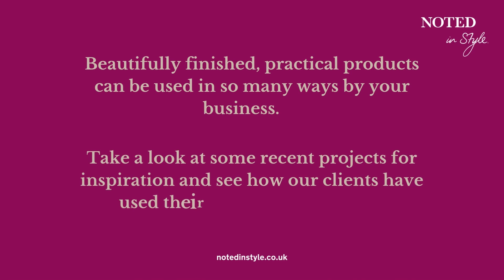Inspiration from our clients - how to use branded products effectively in your business.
Branded products are hugely versatile and can be used for everything from product launches, to conference giveaways, to staff gifts.

In this video we show you a few recent projects and and tell you what the client used their beautiful items for.

Branded notebooks feature heavily, of course, as that's our specialism - but you'll also find some multi-product gift sets in there.

Whether you've never ordered branded promotional products before or know exactly what you want, our friendly team are always on hand to offer advice and guidance - just call us on 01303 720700.

If you'd like to see more projects then head over to our gallery